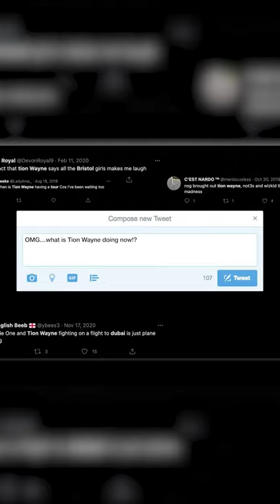The Tion Wayne Story Trailer